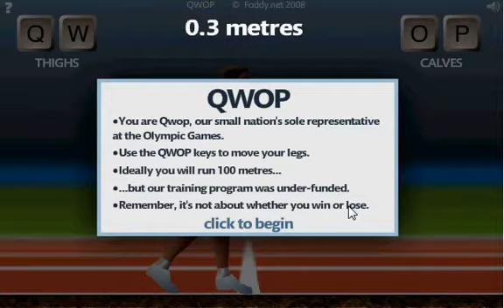Double Click Ep.2: QWOP!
Let me just begin saying. THE MOST FRUSTRATING AND POINTLESS GAME! -Mythic Rampage

Mythic Outlaw and Mythic Rampage host yet another new Double Click review on the popular internet game QWOP! Please tell us how frustrating- sorry I mean what you rated this game after playing it in the comments below! Thanks...